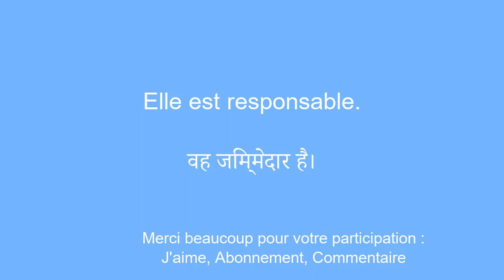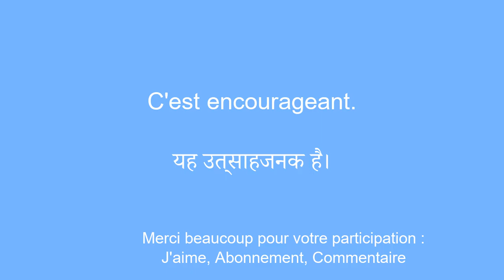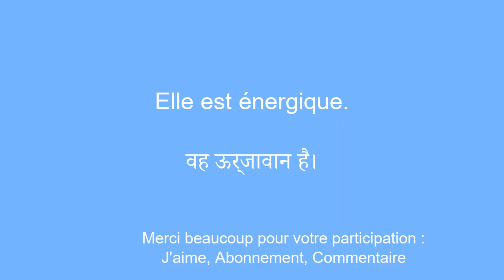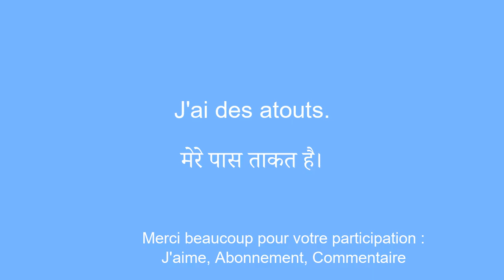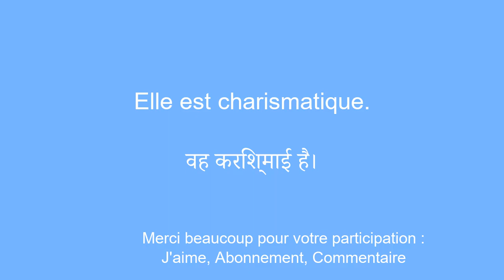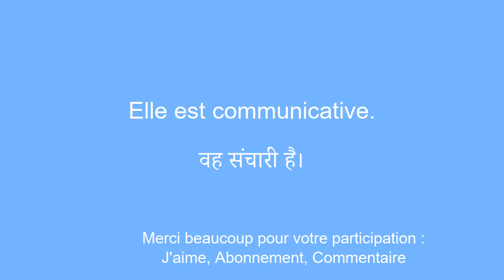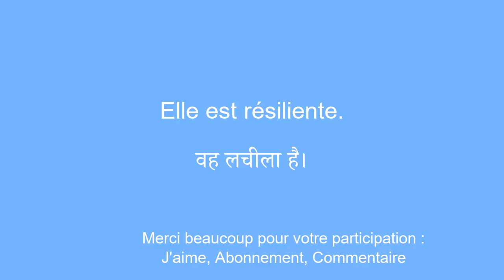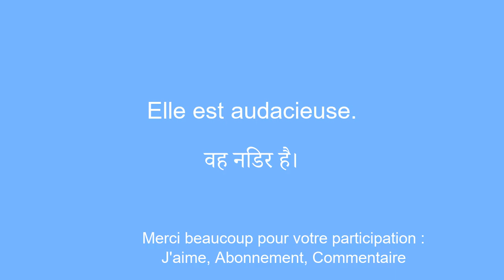50 phrases pour Apprendre le hindi rapidement et couramment